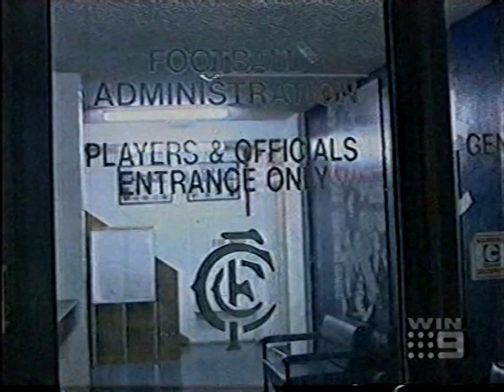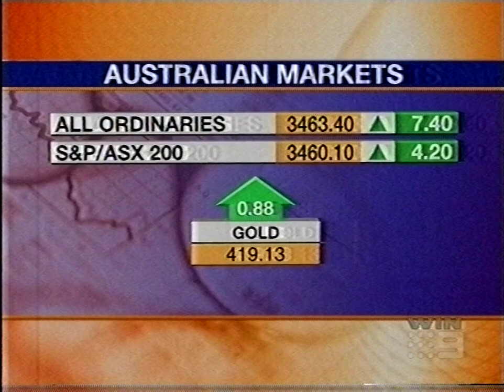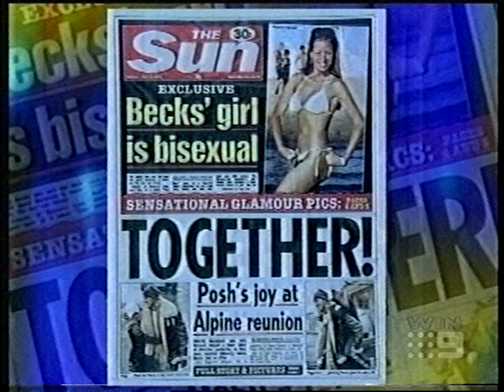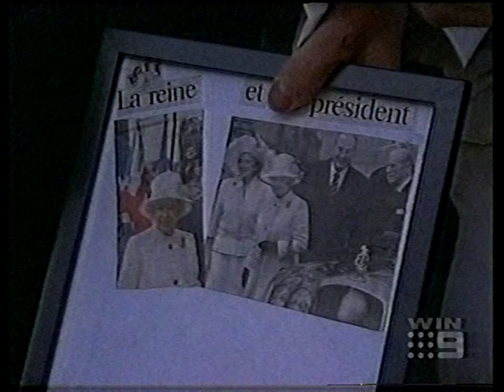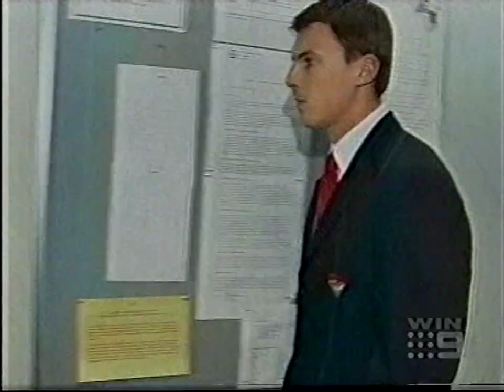National Nine News: Morning Edition (7.4.2004)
With Leila McKinnon. Recorded off WIN Illawarra on Wednesday the 7th of April 2004.

Contents:
0:00 Opener
0:25 News
15:41 Sport
19:45 Weather
20:06 Final Report
20:39 Closer

Equipment:
Ripped from a Philips E-240 VHS Tape recorded in SP Speed and Mono Audio.